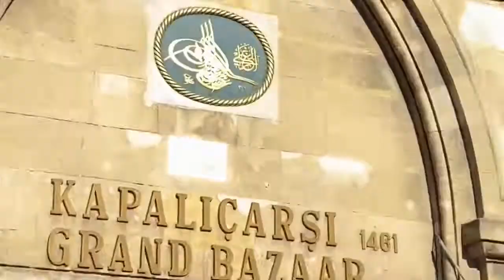Grande Bazar e Mercado das Especiarias (Mercado Egípcio) com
Istambul - Turquia